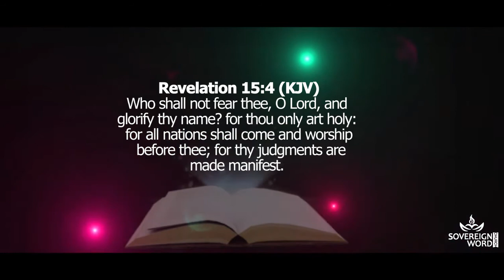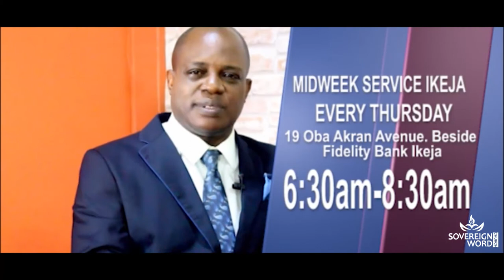Character for the Next Level - Gratitude Pt 2 [Dr. Antoni Okoh] 1st Dec. 2019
Welcome to Sovereign Word Church online founded by Dr. Antoni Okoh a
great servant of God with a strong healing anointing;
who has been raised by God to revive lost hopes by
healing the sick and impacting lives by ministering the word of God.

Sovereign Word Church is a ministry dedicated to the total deliverance and
recovery of the sick and the afflicted,
we exist to minister the Love of God to others in need.

We are helped of God in times of trials, so that we having been helped of God
are able to minister to others who are going through what God has helped us from.
We are saved to save others, we are healed to heal others, that is why we exist as a church. (2 Cor 1:3-4)

Our Cardinal Agenda is: Healing | Teaching | Preaching of the Word of God.

1. Soul Winning.

2. Ministering to the needs of the hurting persons through various outreached.

3. Ministering recovery to men and empowering them to recover others.

4. Training and making every member to become a minister of God to the people.

websites

Sovereign Word Church Can be found in the following locations

Sovereign Word Church, Abuja-Nigeria.

Unity House Nkwere Street,

Opp Stanbic IBTC by Sahd Store Junction Area 11

Sovereign Word Church, Egbeda-Lagos Nigeria

11 Awori Street Ilepo Alhaji B/Stop

Sovereign Word Church, Ikeja-Lagos Nigeria

19 Oba Akran Road Ikeja Lagos.

Sovereign Word Church, Lekki-Lagos Nigeria

14 Dreamworld Africana Way Off KM 20 Lekki Express,

by Chevron Toll Gate, Eleganza Bus Stop Lekki Lagos, Nigeria.